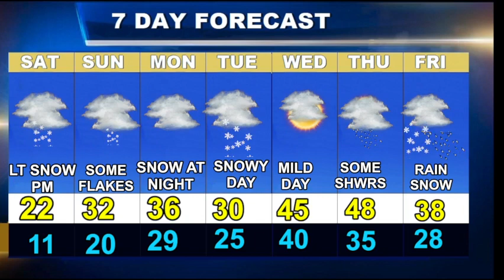Worcester Weather Forecast